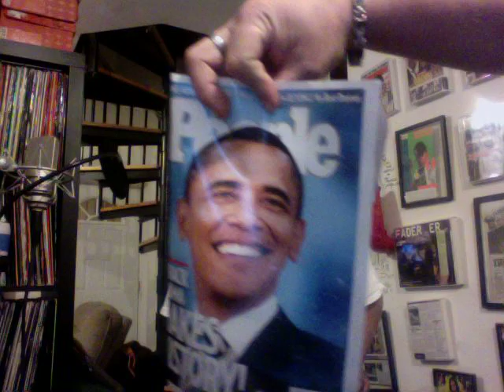Rik Cordero, Statik Selektah & Consequence In the Studio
working on "Closer", the theme off Rik Cordero's first feature film "Inside a Change"...

Band Camp Coming soon... (Cons, Rik, Stat, Paula C)